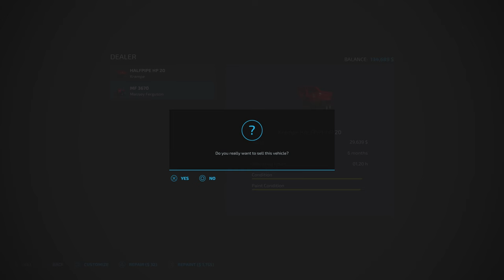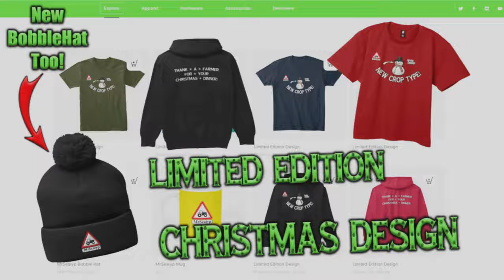FS22 | COURT FARM | Ep19 | SMALL PLOT LINSEED, RYE & FIELDBEAN! | PS5 Let’s Play.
Farming Simulator 22 | Map By: Oxygendavid. Game By: GIANTS Software.

In this series, I have ‘ACTUALLY’ been contacted by Kaleb Cooper from Clarkson’s Farm to work at Court Farm, for his contracting business!! In this 19th Episode we’re back to Court Farm with our adult apple juice and we have a job from the local council. My mind appears to have left the building while doing it and we have to advance to March!

Normal economy.
3 day months.

Required mods: 0

Mods used:
Season 1 & 2 DLCs,
Lizard Santana88 Pickup By: AFModding,
Claas Arion 500 Series By: Arek,
Lizard L200 By: VincoMods,
ISARIA Color And Range Extension By: Achimobil,
Precision Sprayer Pack By: Nico Du 55,
Water Pack + Picnic Decoration Pack By: OmaTana,
Placeable Pack Farmhouses By: ALiEN JiM,
Case Puma 200 CVX Series Tier 3 + New Holland CR9.90 By: STv-Modding,
Lizard PB5-032 By: BlendArt,
Güttler PW640 ASL MASTER By: ErikFS,
Kuhn Axis 402 By: Kamilos0397,
Homemade Liquid Tank By: TomSky,
Livestock Transporter Package By: Bayern-Agrar,
Daily Deductions By: ajFarmer,
Cressoni Compact 10 By: SMI Modding Team,
Massey-Ferguson 3000 Series + John Deere 6M Series By: blauea,
Lizard TurboHarrow 600 By: VertexDezign,
DF M2680 By: Deus_Volt,
ROBERT HYDROPAIL1 By: paulo5090r,
Fliegl Trailer Pack By: JMZ,Vnsfdg2,
Vicon PS 1004/1654 By: no.naim,
Lizard Airsem 6040 By: Langreomodding,
Apple Tree With Factory By: stefan1997,
Manure Pellet Production + Malt Production By: ZoddelZockt,
Sell Everything By: Schultz Modding,
Pumps n' Hoses Pack By: Creative Mesh,
Handsaw By: Valek,
Decorative Details Pack By: TrianglesTrouble,
Concrete Fence And Gates By: Kamilos0397,
MAN TGX 26640 Box Pack By: By TB.Simulationen,
Massey Ferguson Small Classics By: PeterJ,
Lamborghini R6.250 By: Gamingflo,
Akpil Bulwa 2 By: JMZ,Vnsfdg2,
Ultima Pack By: IJ Creative Design,
Fendt 500 Vario Series By: Schnibbl Modding,
Fendt Cargo Package By: Bayern-Agrar,
Lizard Loader QM Extra By: ARM-Team,
Pallet Autoload Trailer By: Adams Kong,
Lizard 4100 By: VincoMods,
Unia Grudziadz U-601/0 By: ZimowyWojownik,
Lizard TR500 By: Gian FS/ML Modding,
Meprozet S-069/1 By: Zimov,